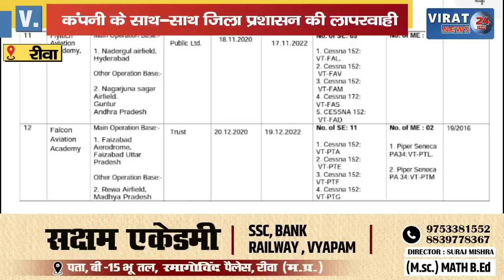🔻रीवा- पूर्व की ब्लैक लिस्टेड कंपनी बना रही पायलट, रीवा में नहीं है जान जमीन की कीमत,महापौर का आरोप